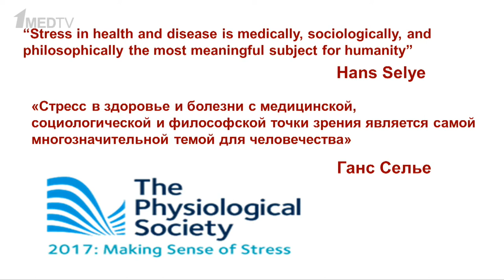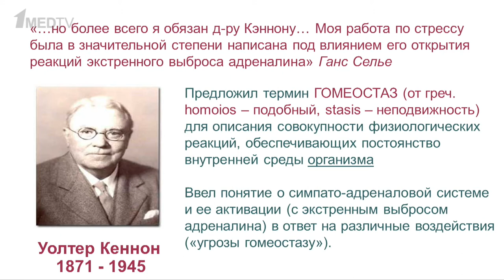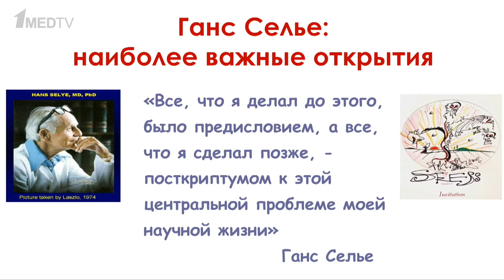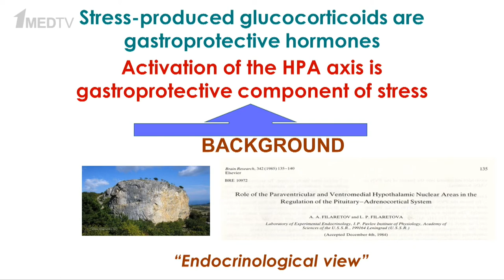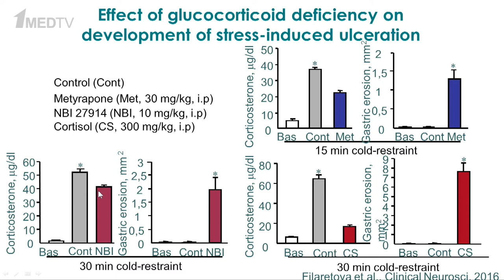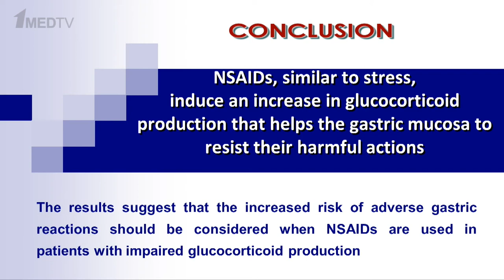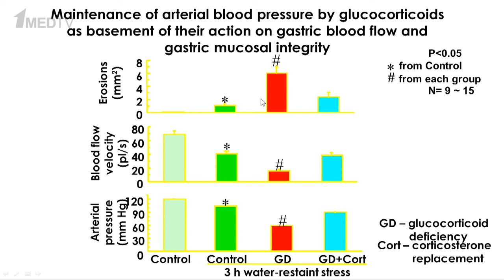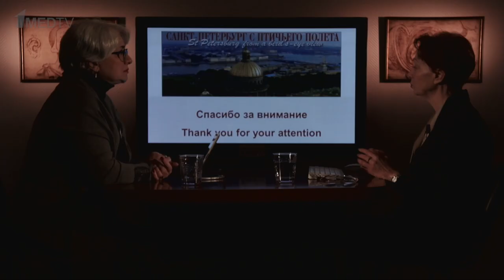«Медицина в контексте», тема: «Стресс как источник здоровья»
Авторская программа Марины Аствацатурян «Медицина в контексте», тема: «Стресс как источник здоровья».
Гость: Филаретова Людмила Павловна, доктор биологических наук, профессор, член-корреспондент Российской академии наук, директор Института физиологии им. И.П. Павлова РАН.Специалист в области физиологии эндокринной системы, гастроэнтерологии, интегративной физиологии.
Окончила биолого-почвенный факультет Ленинградского государственного университета имени Жданова. Результаты работы Людмилы Филаретовой при выполнении кандидатской диссертации привели к появлению и развитию в лаборатории нового направления исследований – изучению вопроса о роли глюкокортикоидных гормонов, продуцирующихся при стрессе, в стресс-вызванном язвообразовании.
Профессор Филаретова автор более 300 научных публикаций, в том числе монографии и глав в зарубежных книгах. Регулярно принимает участие в международных научных форумах в качестве приглашенного докладчика и организатора.